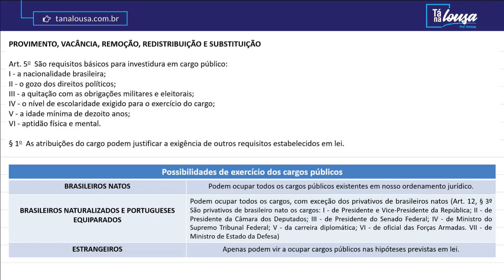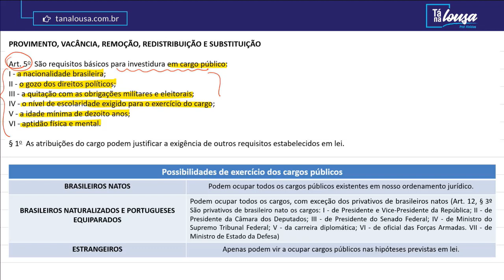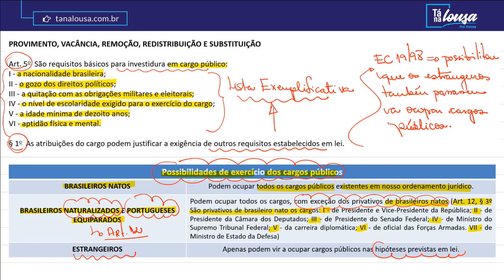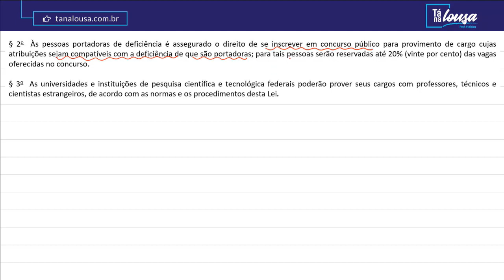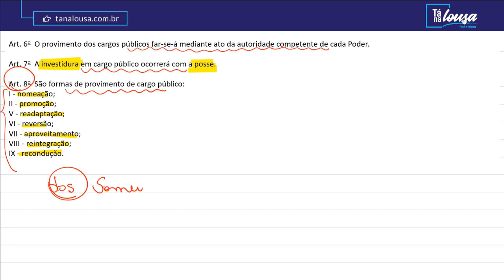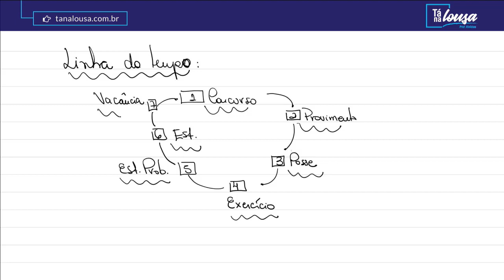LEI 8112 - PARTE II - ARTIGOS 5º A 8º